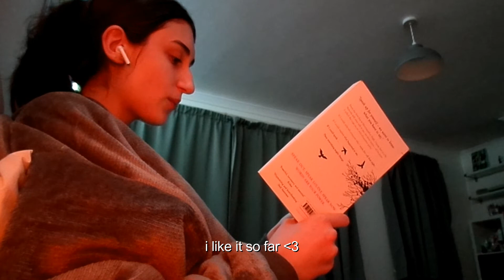trying to become that girl *realistic edition*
i don't think i'm that girl lmao

sub count = 51 (grateful for all of you!)

rosie